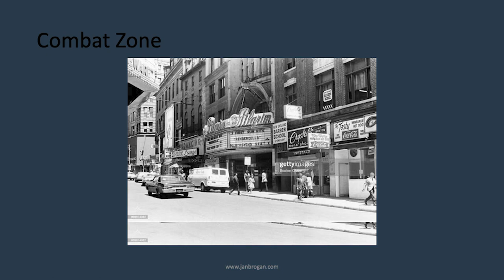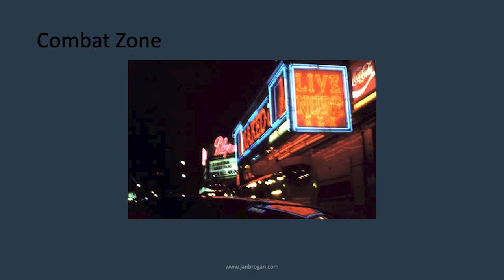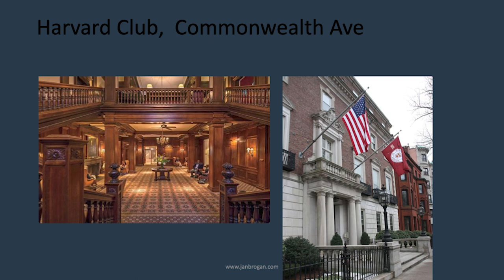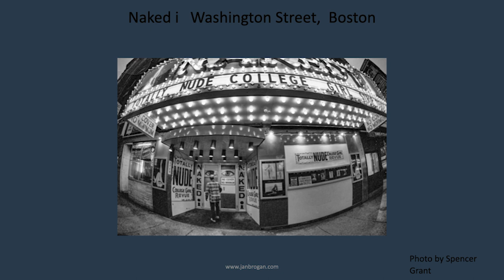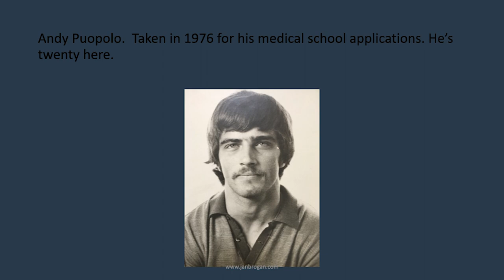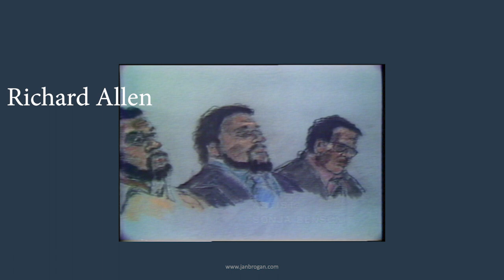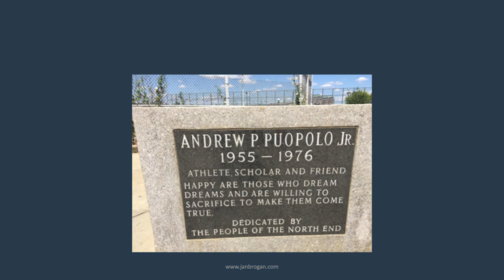Robbins Library presents: The Combat Zone with author Jan Brogan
The Combat Zone with author Jan Brogan
February 15 at7:00 pm - 8:00 pm

The Friends invite you to this evening with journalist, novelist and teacher Jan Brogan to discuss her book, The Combat Zone: Murder, Race and Boston’s Struggle for Justice. It was the most publicized murder of the 1970s. The victim, Harvard football star Andrew Puopolo, an Italian-American star athlete, had grown up in the city’s North End, then the local headquarters for the mob. Three Black men were charged with the murder in the crime-ridden Combat Zone, the four blocks of downtown Boston designated for adult entertainment. Whispers of Mafia revenge after the murder grew so loud that many in the media didn’t think there would ever be a trial.

There were two. The suspects were tried during the height of the city’s busing violence. Verdicts swung radically in two and a half volatile years. The jury decisions may have said more about the city than about the facts of the case, and left the victim’s family to struggle with the very definition of justice.

While many in Boston and around Harvard remember the murder, few know about the lasting impact the trials had on criminal justice, changing the way juries in Massachusetts and eventually, the nation, are selected by ending the once common practice of striking potential jurors based on race or ethnicity.

Jan Brogan has been a journalist for more than thirty years, working as a correspondent for the Boston Globe, a staff writer for the Worcester Telegram and the Providence Journal, where she won the Gerald Loeb award for distinguished business writing. She is the award-winning author of four mysteries, Final Copy, Confidential Source, Yesterday’s Fatal, and Teaser.